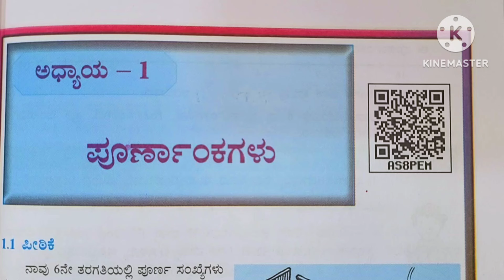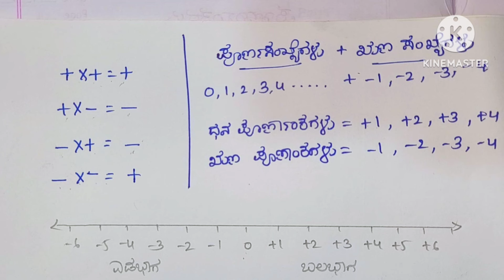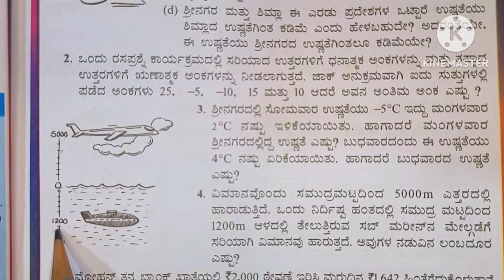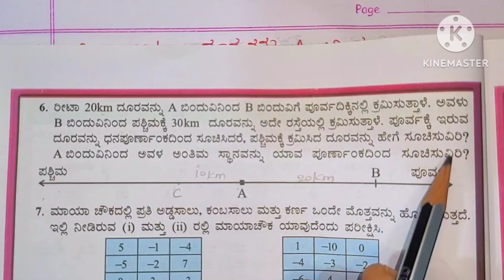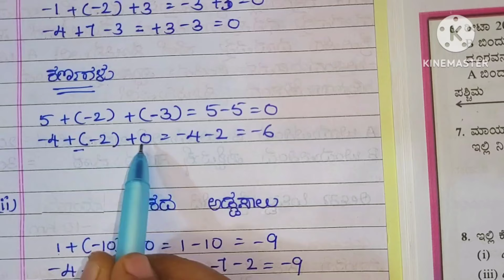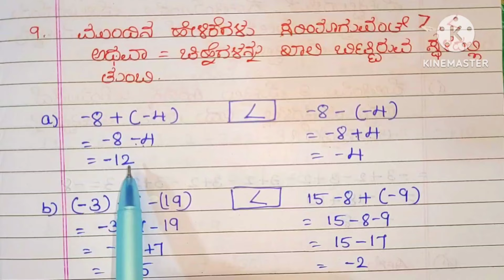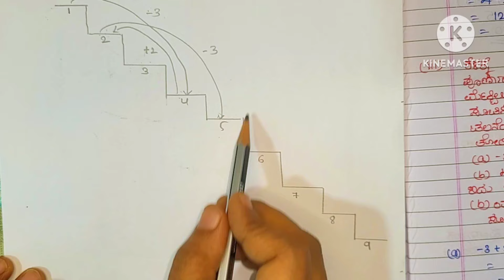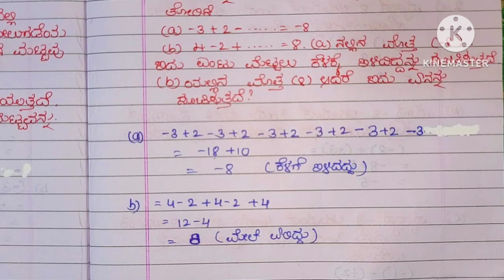7ನೇ ತರಗತಿ, ಗಣಿತ,ಪೂರ್ಣಾಂಕಗಳು, ಅಭ್ಯಾಸ -1.1#7th standard ganita, poornankagalu exercise -1.1#integers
7ನೇ ತರಗತಿ, ಗಣಿತ,ಪೂರ್ಣಾಂಕಗಳು, ಅಭ್ಯಾಸ -1.1#7th standard ganita, poornankagalu exercise -1.1#integers